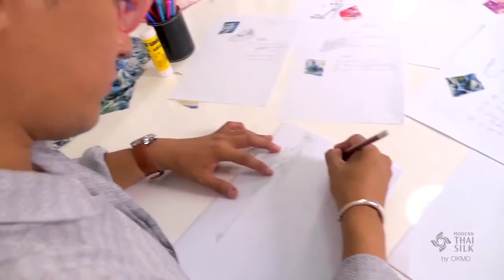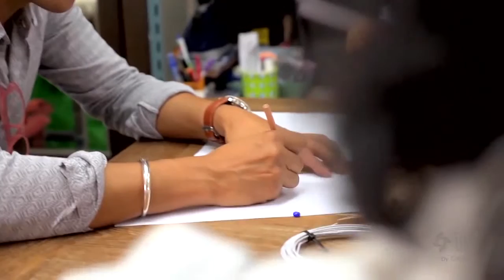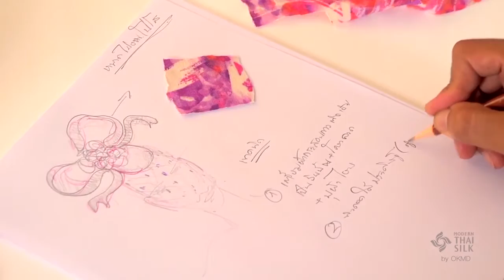Modern Thai Silk Tipa